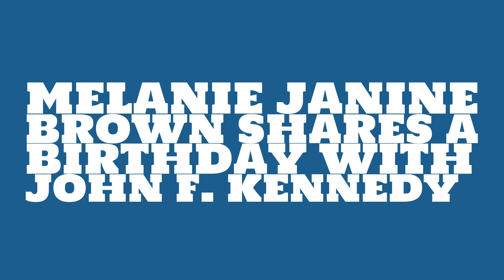What was Melanie Janine Brown's astrological sign?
When was Melanie Janine Brown born? Watch this video to learn Melanie Janine Brown's birthday and other trivia about Melanie Janine Brown